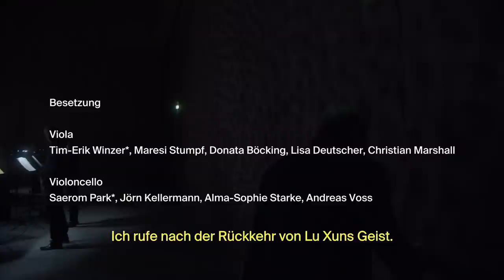Ensemble Resonanz spielt Xilin Wang: Musik eines Überlebenden | Internationales Musikfest Hamburg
In einem stimmungsvollen Konzertstream spielt das Hamburger Ensemble Resonanz unter der Leitung von Johannes Kalitzke eine Sinfonie des revolutionären Freigeistes Xilin Wang aus China. Mehr Infos gibt’s in der Elbphilharmonie Mediathek ➡️

Xilin Wang gehört zu den bedeutendsten zeitgenössischen Komponisten Chinas und schreibt Musik des inneren Aufruhrs. Nicht einmal 14 Jahre politische Verbannung und Verfolgung in der Kulturrevolution haben ihn bremsen können. Wenn seine dem Schriftsteller Lu Xun gewidmete Fünfte Sinfonie erklingt, wird aus dem Kleinen Saal der Elbphilharmonie eine audiovisuelle Echokammer aus Verblendung und Schimmer, aus Reibung und Wut.

»In Wangs Musik lodert es, brennt es, brüllt es. Sie hat eine unglaubliche Kraft.«
(Sofia Gubaidulina)

// BESETZUNG
Ensemble Resonanz
Dirigent | Johannes Kalitzke

// PROGRAMM
Xilin Wang
Sinfonie Nr. 5 für Streichorchester op. 40